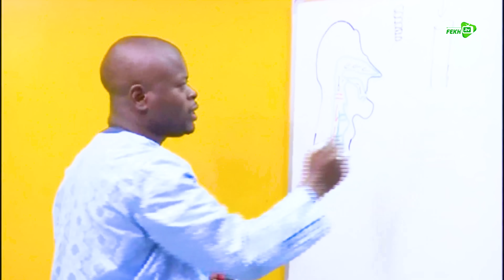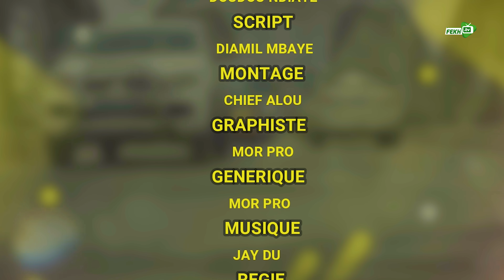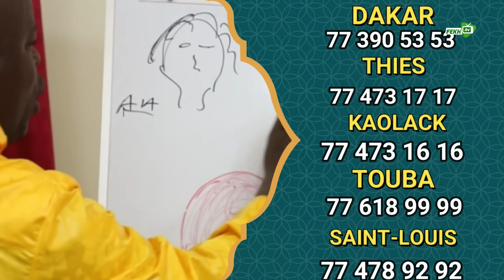GANU NDAR NIANKOU AK MANOUMBÉ EPISODE 18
Retrouvez aussi l'actualité sénégalaise et le meilleur de nos productions sur notre chaîne YouTube.
 Fékh tv la télévision du bien-être ✅